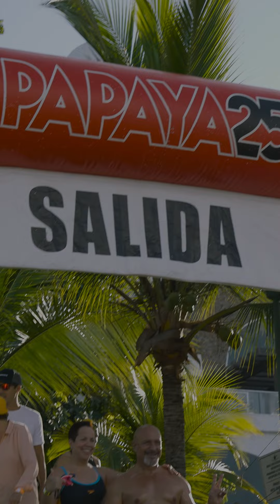LABMEDIA VIDEO WAATERCHALLENGE FULL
Colaboracion Familia Labs Media WAA-Ter Challenge